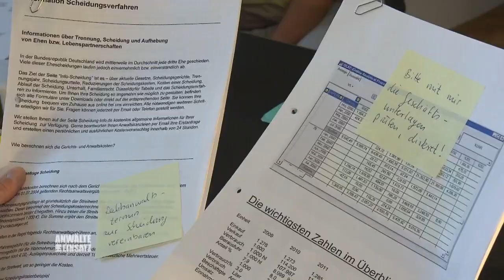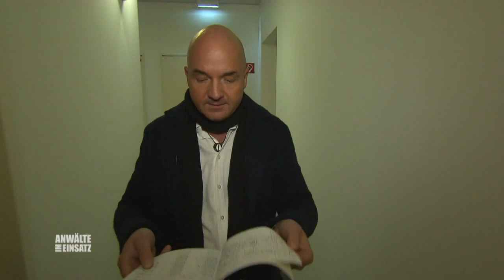Gezielter Anschlag auf Pollis Leben? Anwalt Pinkerneil ermittelt! | 2/2 | Anwälte im Einsatz SAT.1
Polli Müller leidet nach einem Unfall unter einer Amnesie. Drei Jahre ihres Lebens sind komplett ausgelöscht. Ihr Anwalt Claus Pinkerneil stellt fest, dass sie sich in der Vergangenheit viele Feinde gemacht hat. War es am Ende gar kein Unfall?